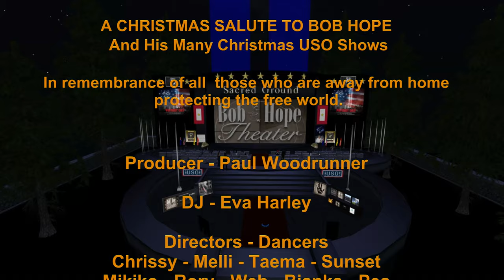✩✩ Airborne Ranger Infantry | Kristy Lee Cook ✩✩ Mikiko ✩✩ Outsiders Dance Troupe ✩✩ 18 Dec 2021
Airborne Ranger Infantry | Kristy Lee Cook
A Second Life Dance Video
Choreographer/Set Design/Dancer: Mikiko

Filmed Live 18 December @ BOB HOPE THEATER
OUTSIDERS DANCE TROUPE CHRISTMAS SHOW @ BOB HOPE THEATER !!!

A CHRISTMAS SALUTE TO BOB HOPE !!!
THE OUTSIDERS DANCE TROUPE @ BOB HOPE THEATER  Sat. Dec. 18th at 5PM SLT. 2021
In Remembrance of all  those who are away from home protecting the free world.
A tribute to Bob Hope and his many Christmas USO Shows
HONORING Freedom and the American Way through powerful dance, music and its many moods!